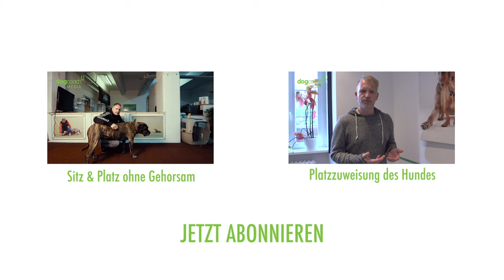Hundetraining: Reizangel - Für dein Anti-Jagdtraining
Online Hundetraining von DogCoach Media: Wir von DogCoach Media zeigen jede Woche ein Video zum Thema Hundetraining, Halterberatung und Tierheilpraxis! Heute: Reizangel-Training zum Anti-Jagdtraining